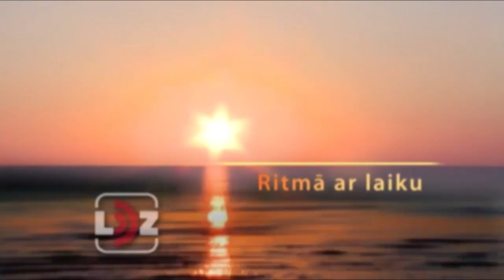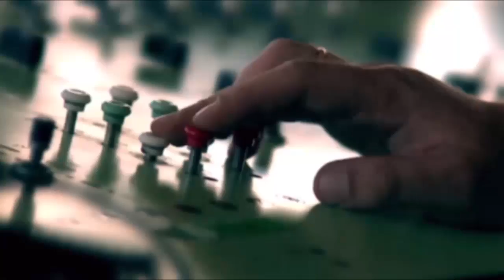BK Saldus - Latvijas Universitāte | Aldaris Latvijas Basketbola Līga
Tiešraide no Saldus sporta nama.